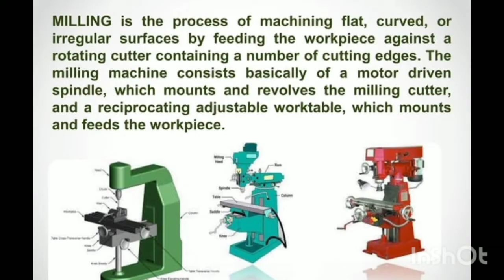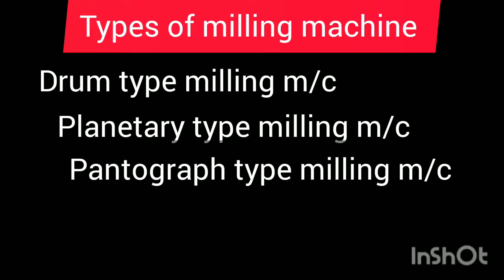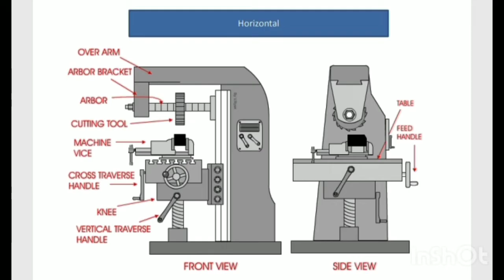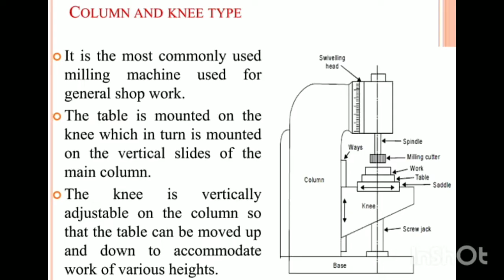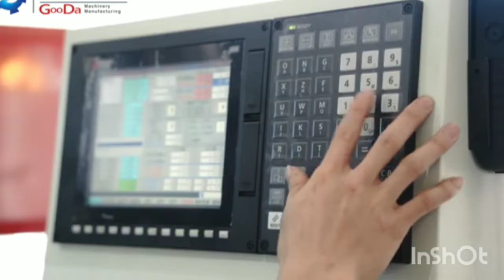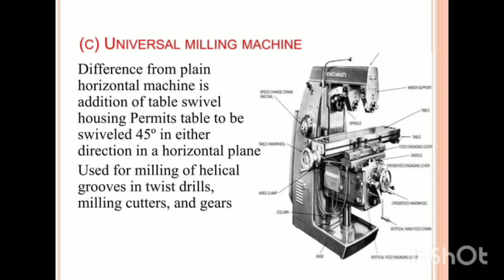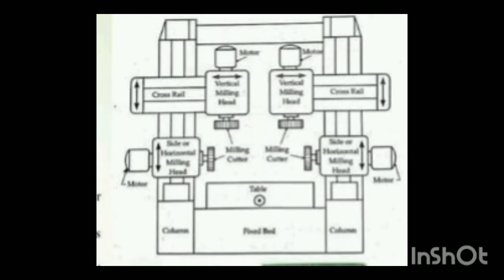types of milling machines in tamil | milling machine types | mechanical engineering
[chapters]
00:00 - what is milling machine?
00:36 - why milling machines are using in factory
01:13 - types of milling machine
02:01 - brief explanation